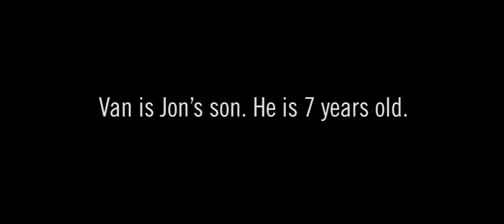A message from Natural High founder, Jon Sundt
Twenty years ago, Natural High founder Jon Sundt, lost his second brother to addiction and discovered the inspiration he needed to create a new social norm, forever changing the dialogue around drugs and alcohol with youth.

With your support, we've been able to provide the Natural High program completely free of charge to over 17,000 educators across the country.

Through them, we provide over 7 million young people every year with an opportunity to hear stories from more than 40 influential celebrity role models who choose to live naturally high and have happy, healthy lives because of it.